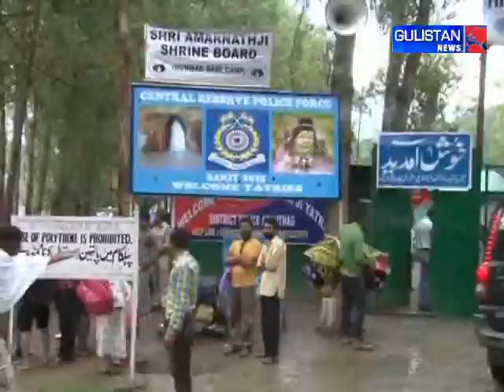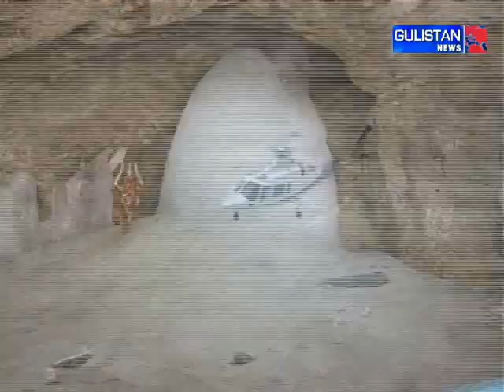LG admin takes stock of Yatra arrangements at Pahalgam